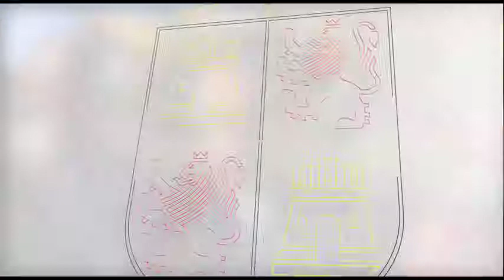Declaraciones de Suárez-Quiñones en su visita a las instalaciones del Grupo de Rescate y Salvamento